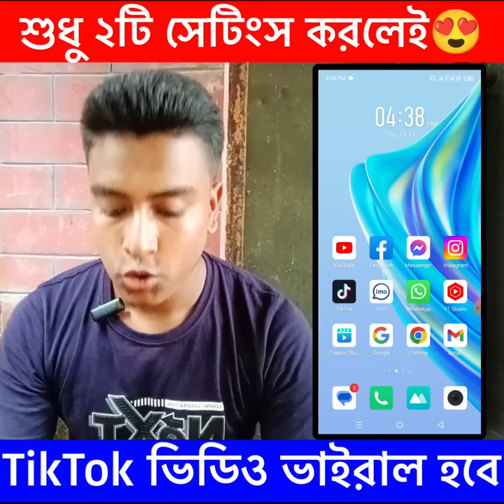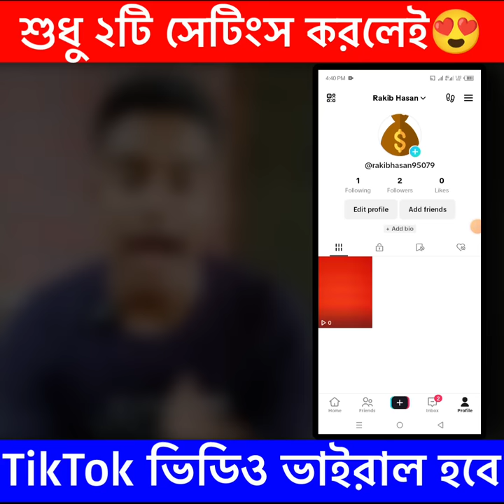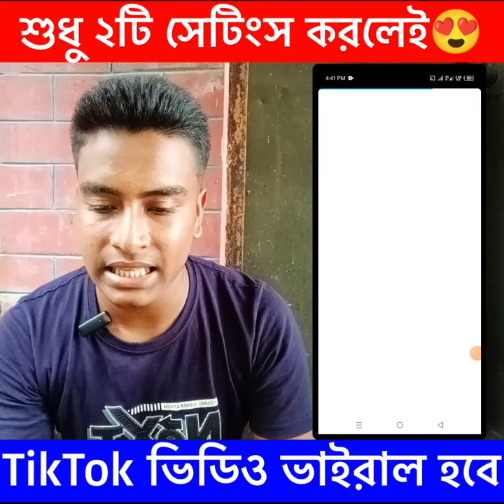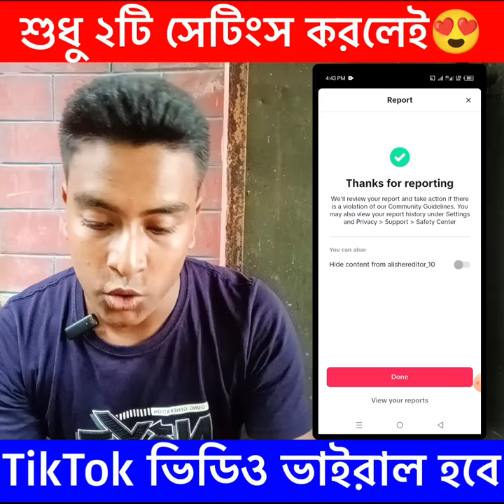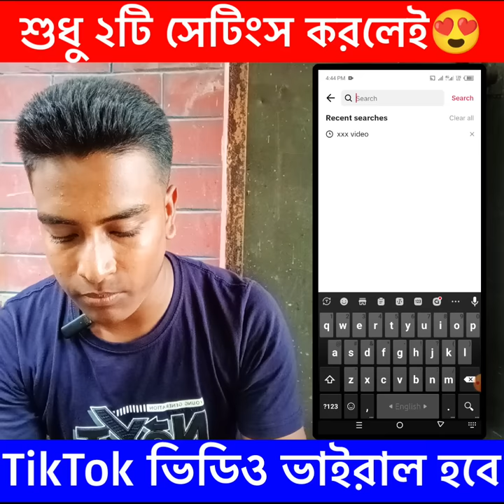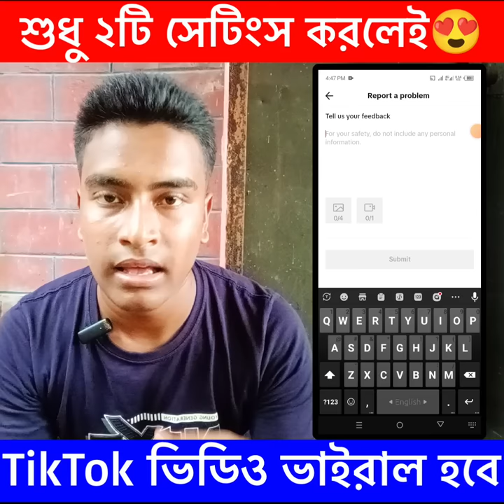২টি কাজ করলেই TikTok ID+Video ভাইরাল নিশ্চিত 😱🔥 TikTok id viral tips | TikTok video viral tips 2023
২টি কাজ করলেই TikTok ID+Video ভাইরাল নিশ্চিত 😱🔥 TikTok id viral tips | TikTok video viral tips 2023

Welcome To My (★"Rakib Te★) YouTube Channel.

🌐➟ Content Creator:-Md Rakib Hasan

TikTok id viral
tiktok id viral korar upay
tiktok id viral korar upay 2023
tiktok id viral setting
tiktok id viral korbo kivabe
tiktok video viral korbo kivabe 2023
tiktok video viral korar upay
tiktok video viral
tiktok video viral hoy na kno

↪️➟ Suggested Hasttag:-⤵️